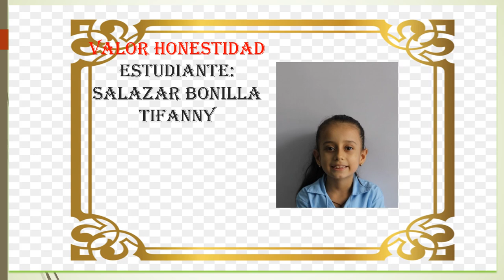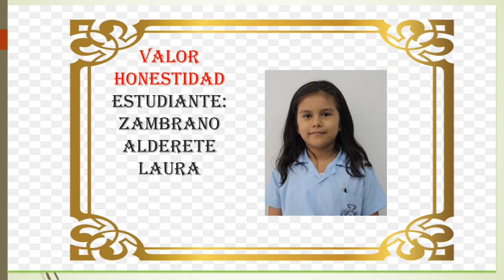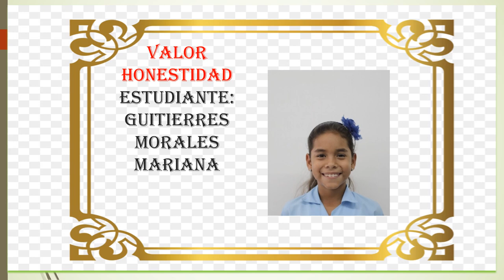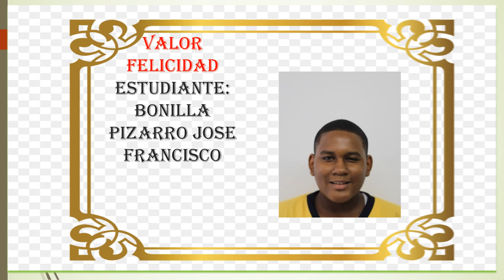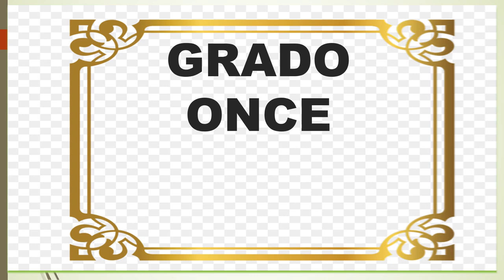2 PARTE HOMENAJE A LA BANDERA GEPAH